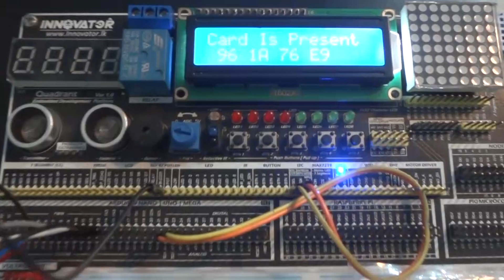RFID RC522 hold card on reader